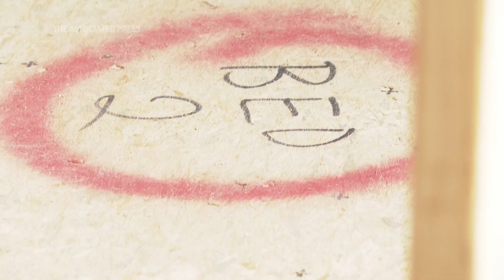Governments, nonprofits and Home Depot united in tackling homelessness among veterans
(11 Nov 2023) A nonprofit in Atlanta that started in 2008 with a single two-bedroom house has expanded into a campus dedicated to both transitional and permanent housing for dozens of previously homeless veterans. (Nov. 11) (AP video: Sharon Johnson)